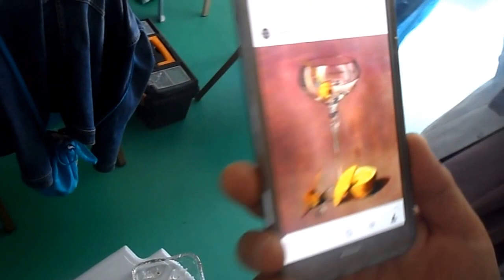1807 MERYEM PIRLAK RESİM KURSU TÜRKİYE ADANA NİSAN 2017